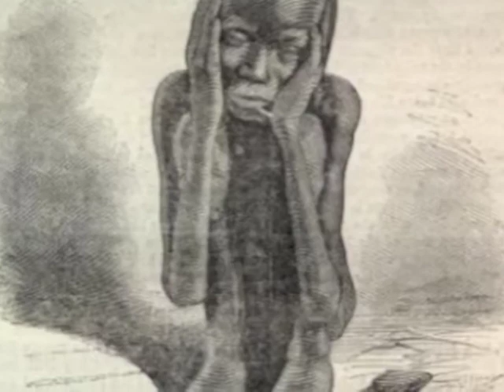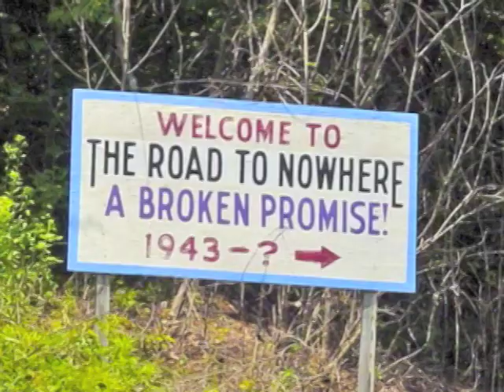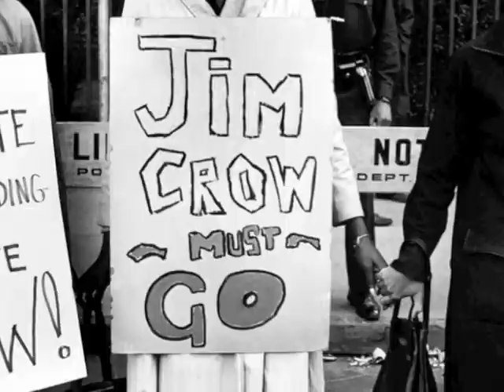Black Gold by Toussaint - slideshow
A stunning visual depiction of Toussaint's title track off of his solo debut album on I Grade Records.